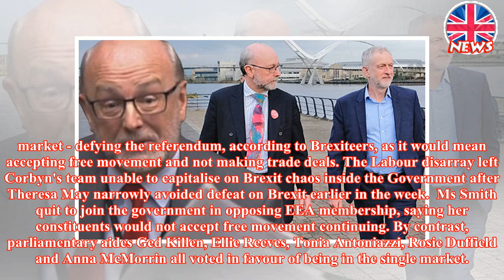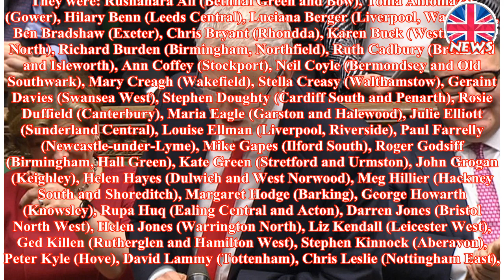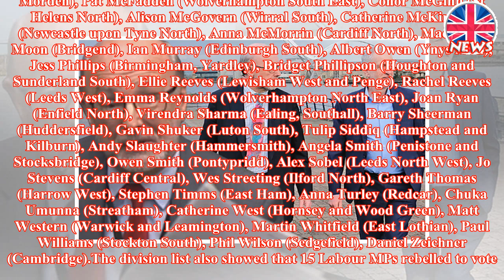More than 100 have quit Corbyn's front bench after Brexit revolt